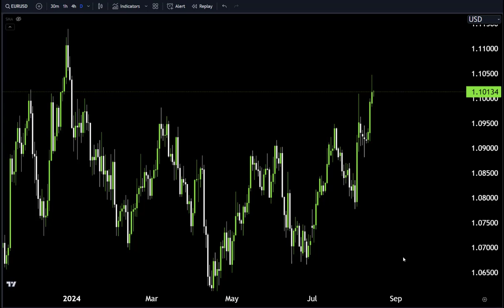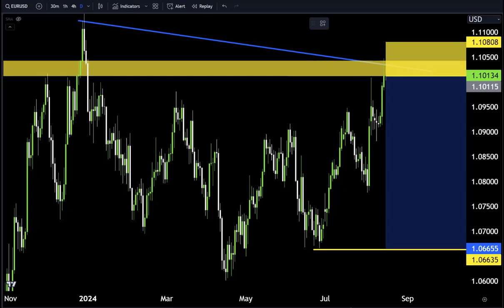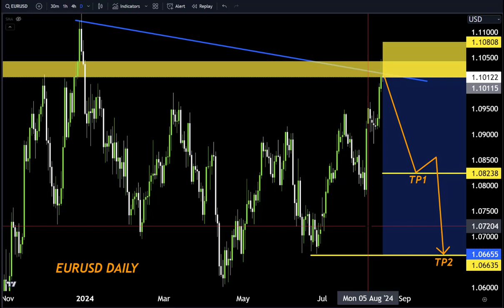EURUSD Daily Forecast, Technical Analysis ,Make money with us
Hello Traders